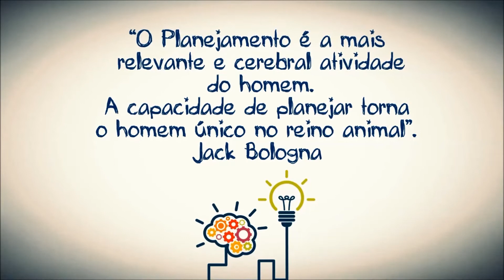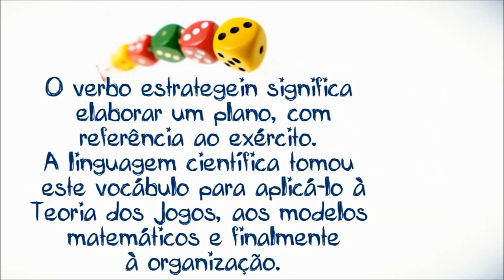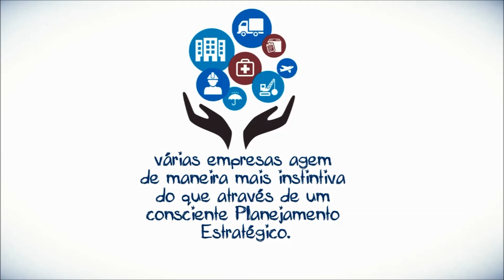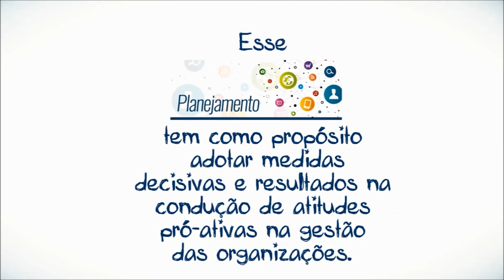Planejamento Estratégico || Conceitos e Definições || Administração || Aula 1